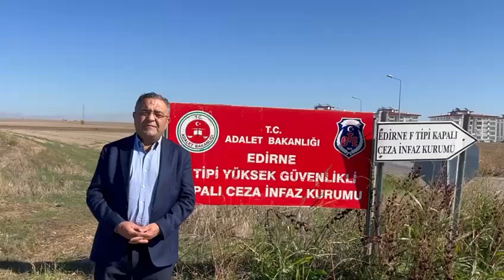Diyarbakır Milletvekillinden Edirne çıkarması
Diyarbakır Milletvekillinden Edirne çıkarması; Selahattin Demirtaş ve Selçuk Mızraklı'ya ziyaret